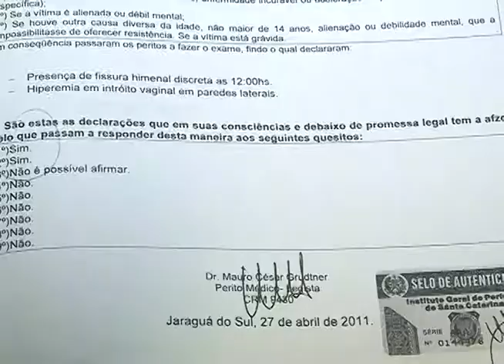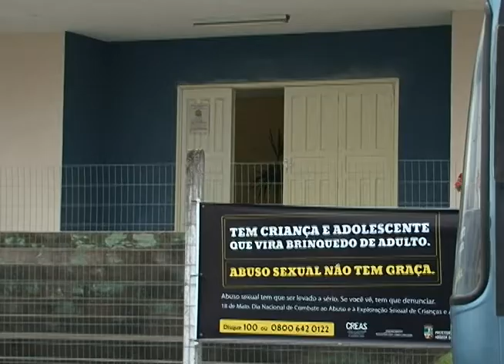Jaraguá do Sul - Estupro de menor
Tarso José da Silva (38) foi preso, em Jaraguá do Sul, por abusar sexualmente da filha de sete anos. A denúncia foi feita pela irmã do réu.

A mulher cuidava da sobrinha desde o ano passado. Em abril, quando dava banho na menina, ela ficou agitada e disse que estava com medo que o pai entrasse no banheiro e a visse sem roupa mais uma vez.

Em depoimento, a garotinha contou que foi violentada pelo pai. De acordo com a polícia, para uma criança de sete anos, o relato foi bastante detalhado. Um exame de corpo de delito confirmou o estupro.

Tarso José da Silva tem Aids, mas o teste de HIV deu negativo na garotinha. Há suspeita de que a outra filha do acusado, uma menina de nove anos, também tenha sido vítima de abuso. Ela contraiu Aids.